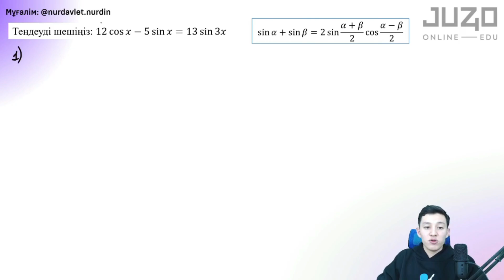ТРИГОНОМЕТРИЯДАҒЫ КҮРДЕЛІ ЕСЕП. НАУРЫЗ ҰБТ 2022